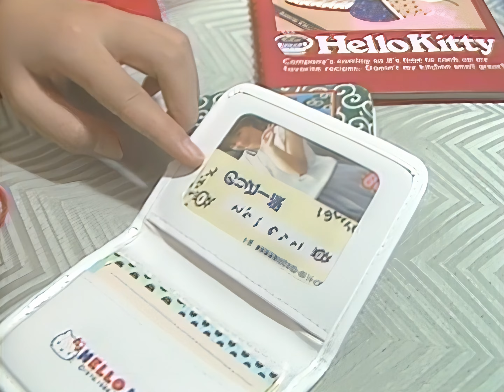[4K] 사카이 노리코(酒井法子) 소지품 검사 4K AI Upscaling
*본 채널에 업로드한 영상으로 어떠한 수익도 창출 하지 않습니다
*この動画を含め全ての動画は収益化していません。